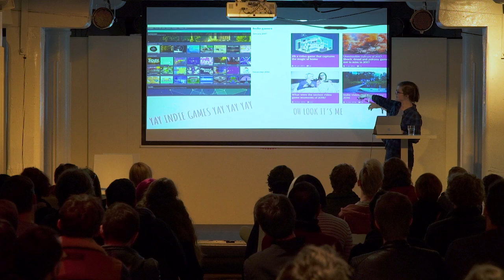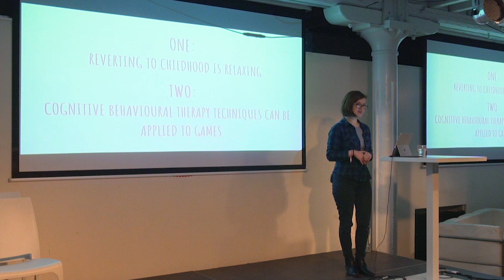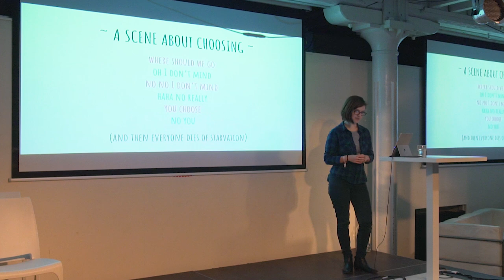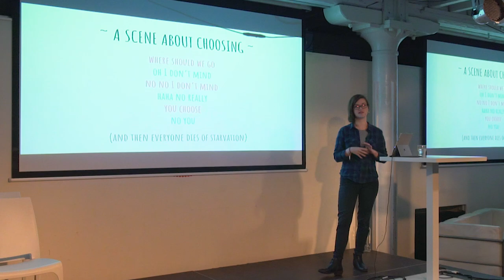Kate Gray: Press Escape (Screenshake 2017)